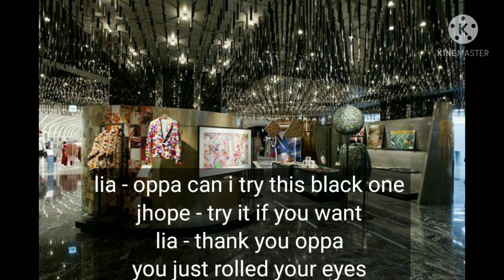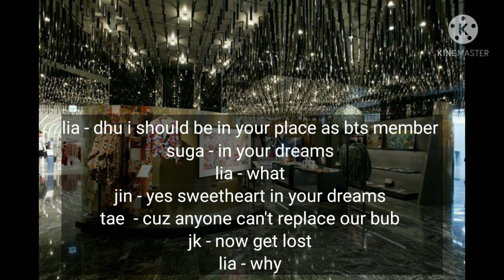Bts ff (when there girl bestfriend try to insult you but you are savage ) #18( as 8th member)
This is my storyline I have not copyright anyone so
yes and thanks for liking my video love you all strawberries 💖💅😌💝🍓